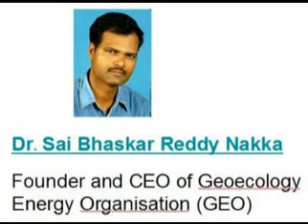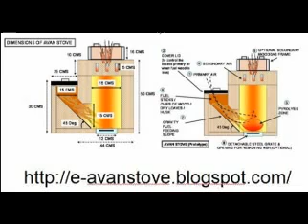เตาชีวมวลแบบและใช้งาน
design and applications. Applications: 1) camping 2) burning wood without disturbing the neighbors 3) rural food/noodle shop.